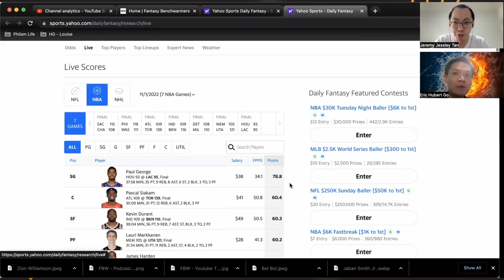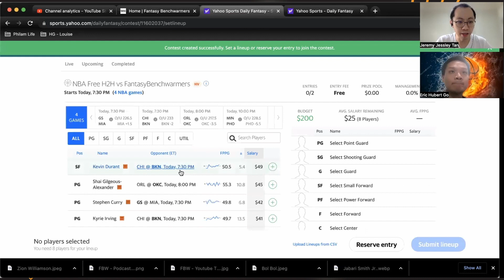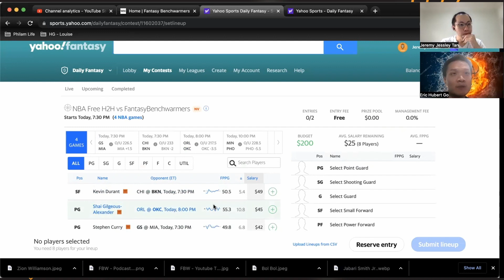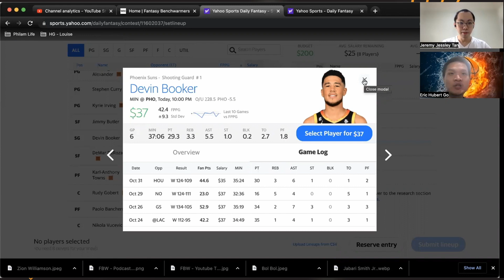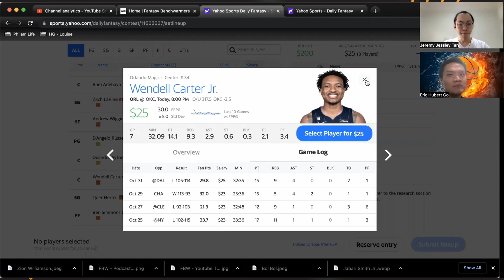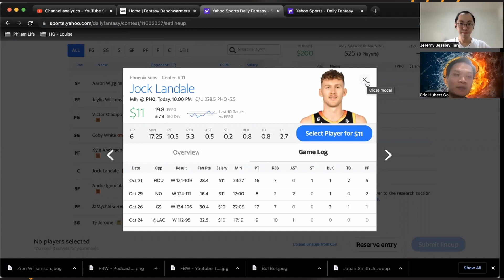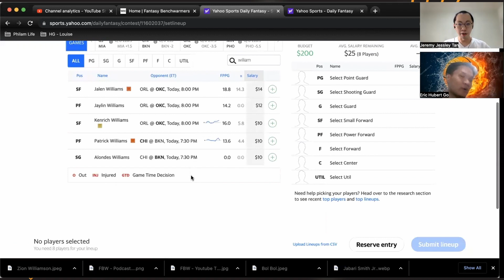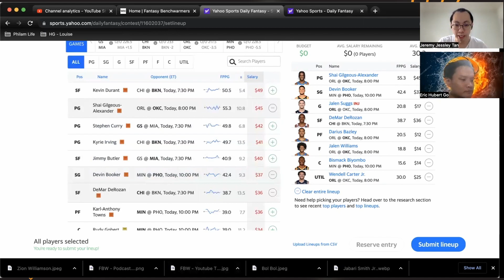11.01.22 - S02 Courtside DFS 14 (Filipino)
This show is in collaboration with Hall of Fame DFS!